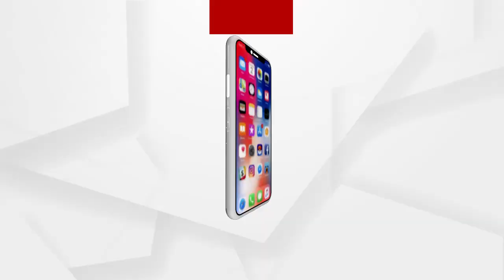ଅସୁରକ୍ଷିତ ଭାବେ ଚାଲିଛି ରାସ୍ତା ନିର୍ମାଣ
ଅସୁରକ୍ଷିତ ଭାବେ ଚାଲିଛି ରାସ୍ତା ନିର୍ମାଣ । ଅନଗୁଳ ଜିଲ୍ଲା ପାଳଲହଡା ବ୍ଲକ ଦେଇ ଯାଇଥିବା 49 ନମ୍ବର ଜାତୀୟ ରାଜପଥର ଦୋହରୀକରଣ ପାଇଁ ଉଦିତନଗର ସାହି ଠାରେ ଚାଲିଛି ଓଭରବ୍ରିଜ କାମ । ବିନା ବେରିକେଟ ଓ ବିନା ସିକ୍ୟୁରିଟିରେ ଚାଲିଛି ଓଭରବ୍ରିଜ କାମ...